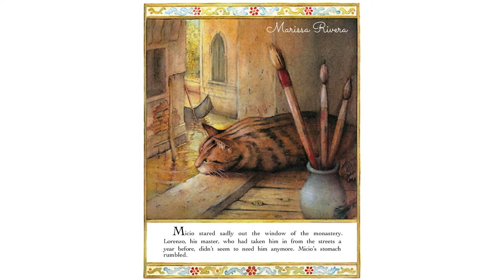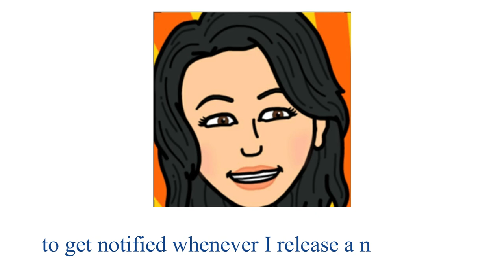THE PAINTER'S CAT | READ ALOUD BOOKS WITH ENGLISH SUBTITLES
The Painter's Cat (Print currently unavailable)
Written and illustrated by Sharon Wooding
►If you are a Publisher and wish to take down this video, I would willingly do so.